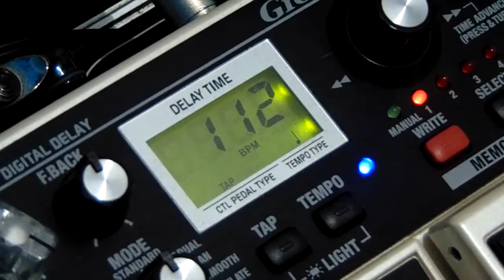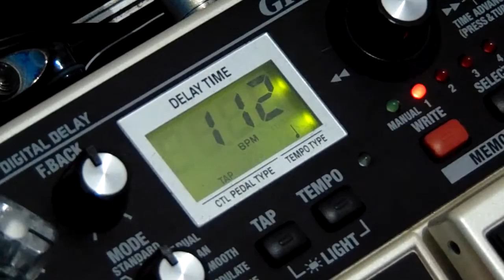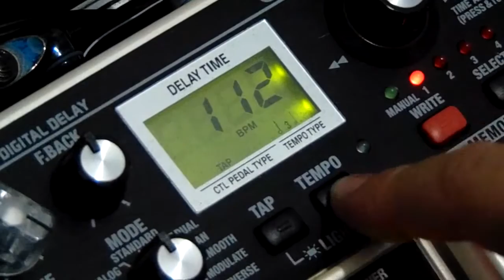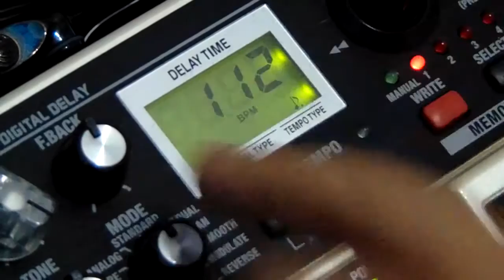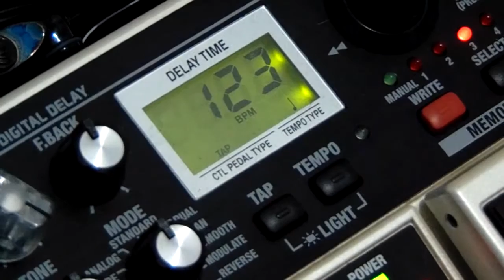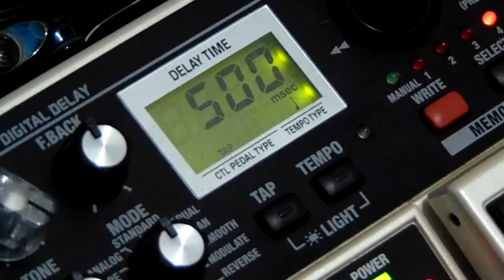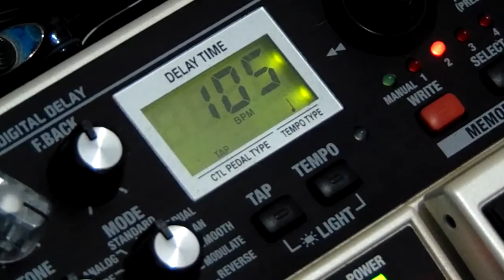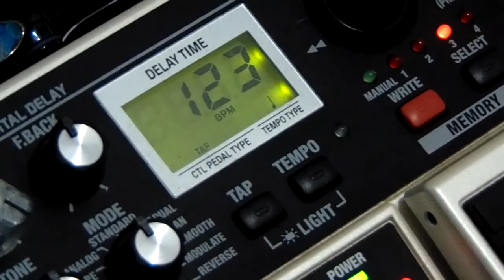Delay Modulate DD20 - Mateus da Silva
E ae, tudo beleza? Esse vídeo é pra ajudar a galera que as vezes se mata pra regular esse carinha!

Espero que ajude e tenham gostado!

Valeu